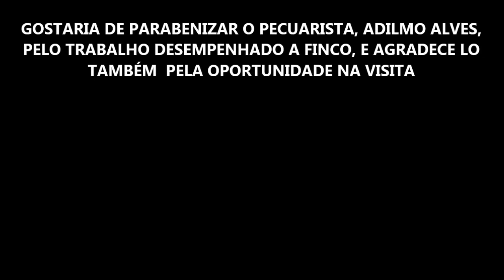Visitando Fazenda Leiteira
Tirando leite na fazenda - Bovinocultura Leiteira

Responda nos comentários. O que você acha da da bovinocultura de leite?

Acesse esta página para angariar maiores conhecimentos.

Gostaria de ter sua própria horta orgânica, acesse o link abaixo e veja as oportunidades.

Neste video iremos visitar uma fazenda na cidade de Volta Redonda-RJ, Administrada por Adilmo alves, aonde sua maior atuação é no ramo da pecuária, tanto leiteira quanto para corte. Neste video iremos acompanhar o processo de ordenha em suas matrizes leiteiras. venha conosco.

Nosso Canal foi construído com a finalidade de repassar as atividades diárias e experiências que vivemos aqui no sítio recanto do sossego, em Volta Redonda-RJ. Iremos mostrar dicas de plantio, experiências de manejo e muito mais.